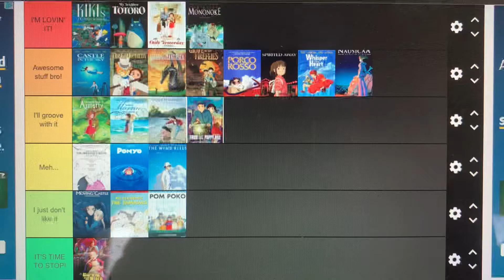My opinions on the Studio Ghibli Films